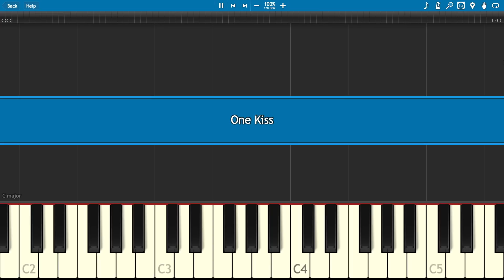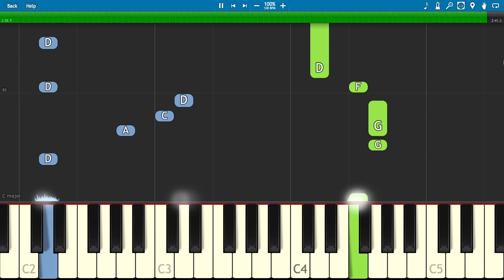Descendants 3 - One Kiss - Piano Tutorial - Sofia Carson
How to play One Kiss on piano from Disney's Descendants 3, performed by Sofia Carson.